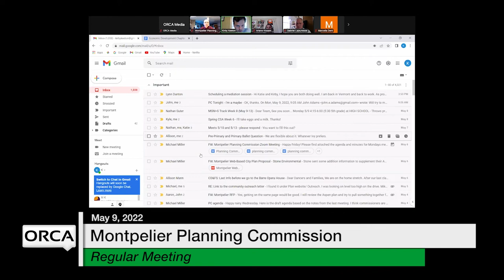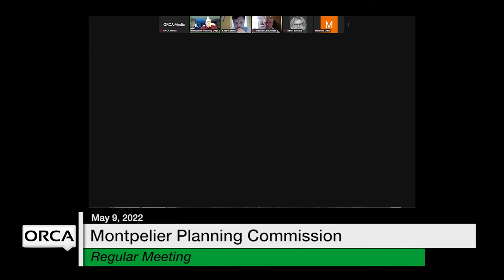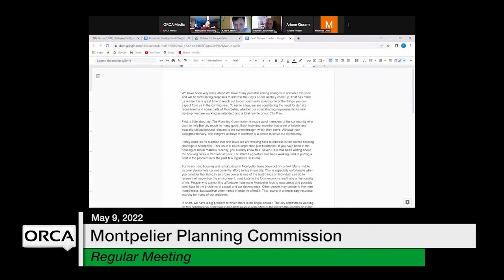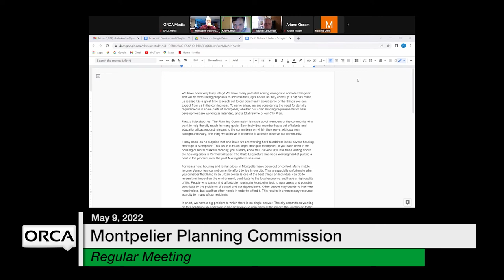Montpelier Planning Commission - May 9, 2022 [MPC]